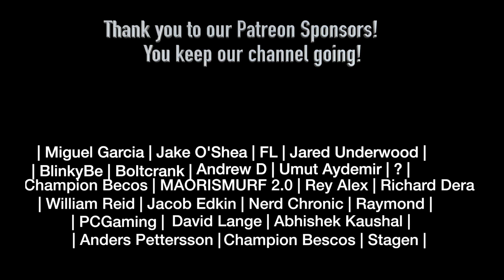Hunter x Hunter 1x58 REACTION!!